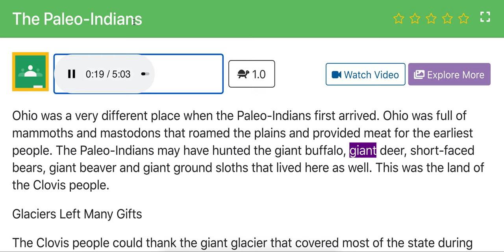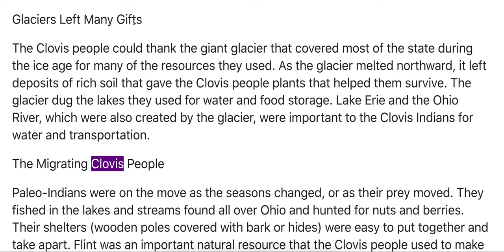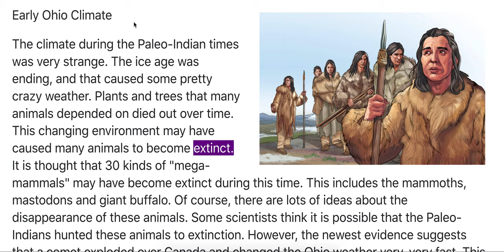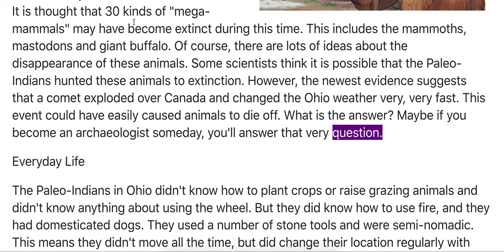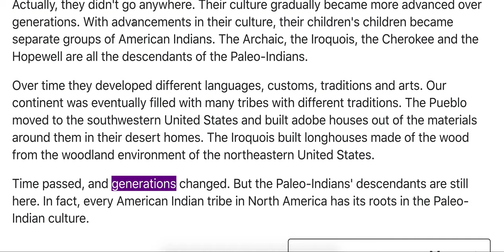The Paleo Indians